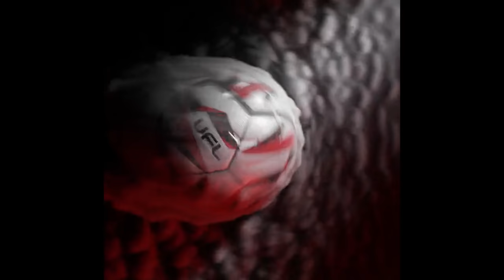UFL: Ambassadeur de folie, date et heure du gameplay et ils m'ont contacté!!!